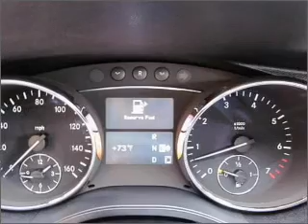2010 Mercedes-Benz R-Class - San Jose CA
Year: 2010
Make: Mercedes-Benz
Model: R-Class
Trim: R350 4MATIC
Engine: 3.5 liter 6 cylinder 24 valve
Transmission: 7-Speed Automatic
Color: Black
Mileage: 13687
Address:
3000 E Capitol Expressway